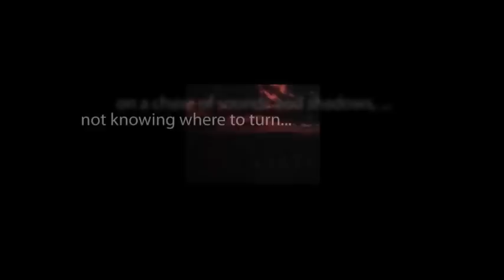CBS Radio Mystery Theater "Flower of Evil" written by Arnold Moss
When a mail-order bride learns she is to be married to the grizzled old prospector instead of his strapping young son, chaos ensues.